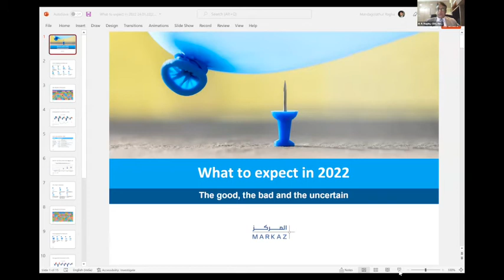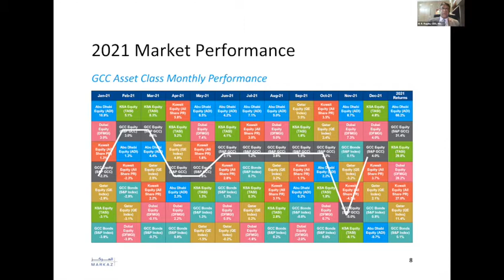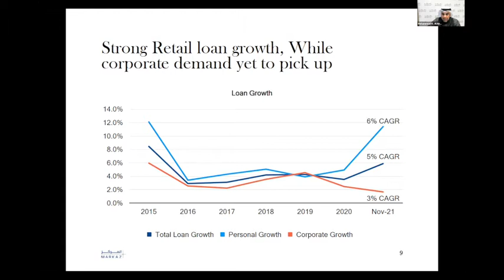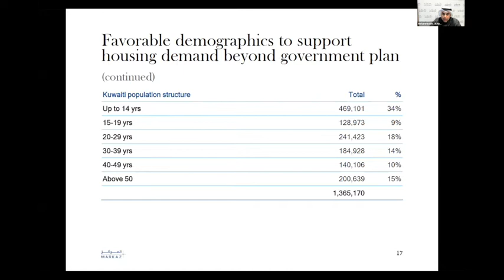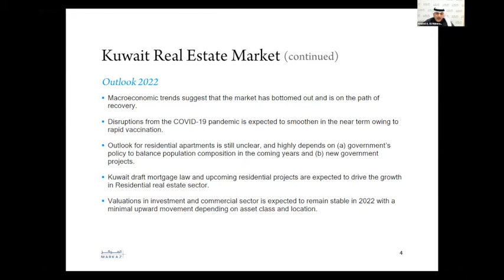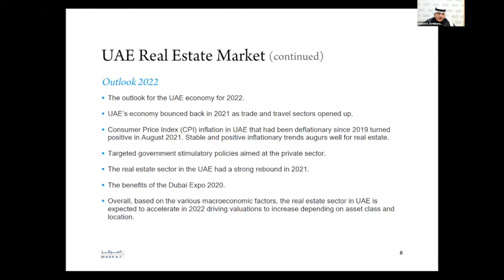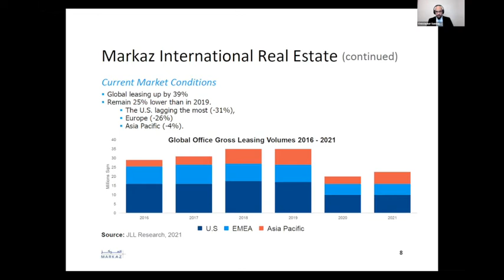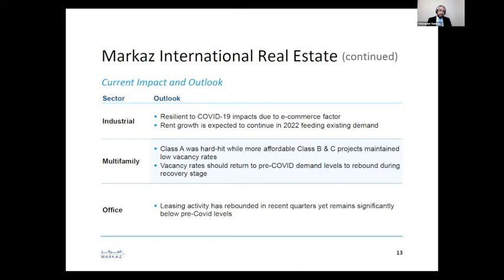Markaz House Views Webinar 2022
“Markaz House Views 2022: Navigating the Markets” Webinar.

An event that sheds light on emerging trends and investment opportunities across different asset classes.

Watch Markaz experts share their outlook for 2022 in the equities and real estate sectors.